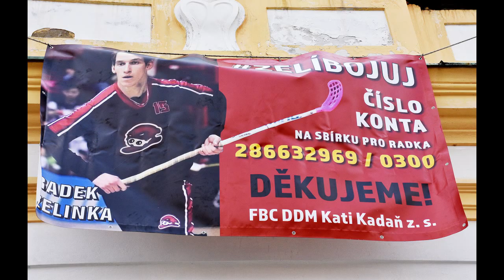Zahajovačka 2019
V sobotu 13. dubna 2019 se v Kadani na Mírovém náměstí konalo zahájení motorkářské sezony. Motorkáři si přijeli pro požehnání od kadaňského faráře Josefa Čermáka.